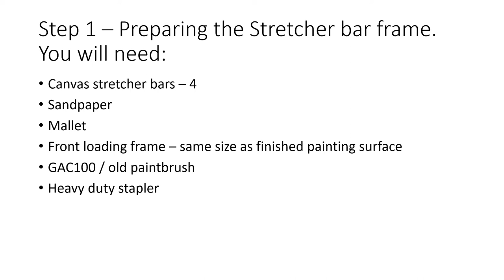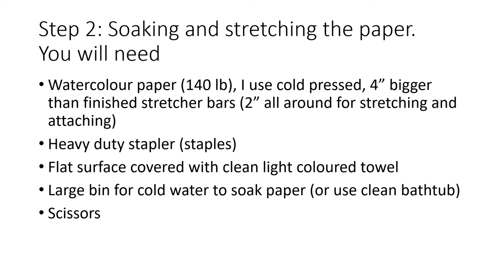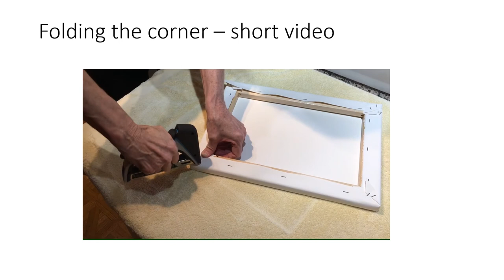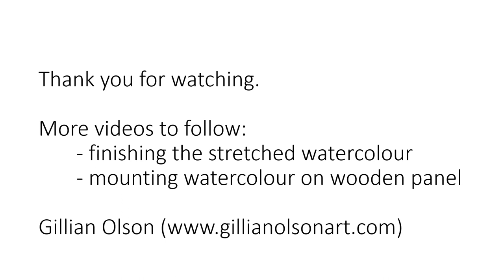How to stretch Watercolor paper on canvas stretcher bars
step by step video of watercolor paper stretching on canvas stretcher bars